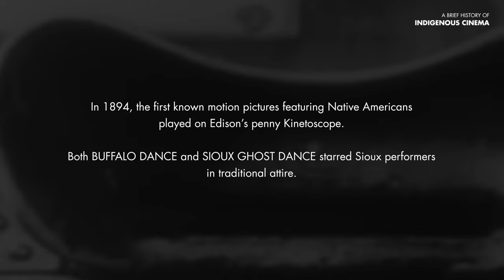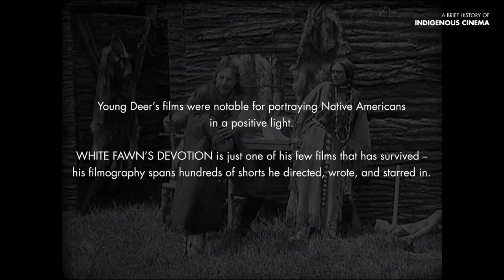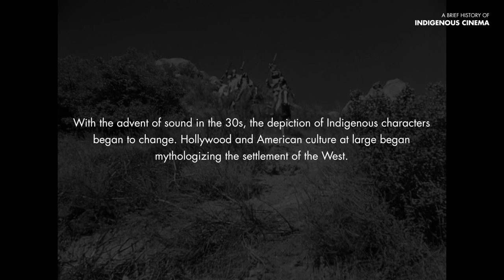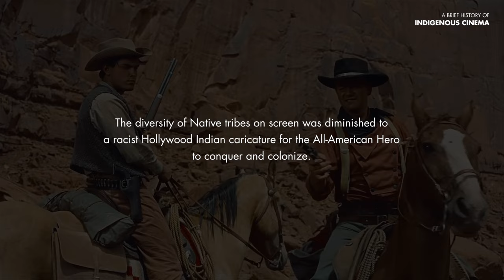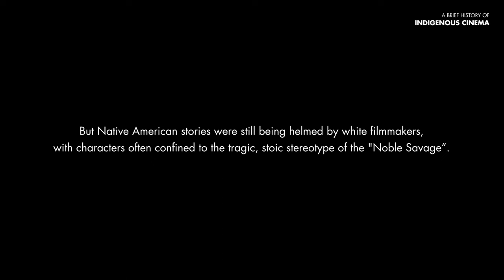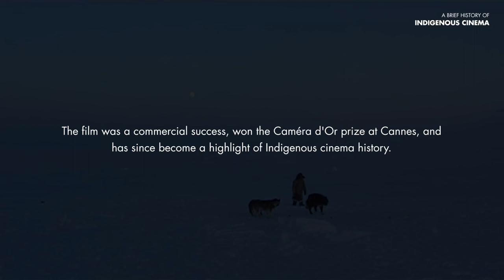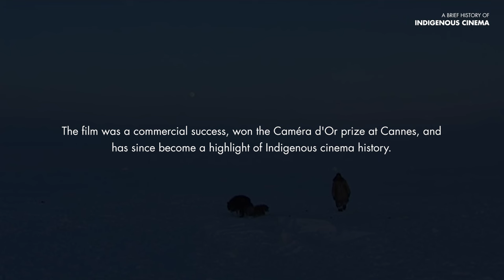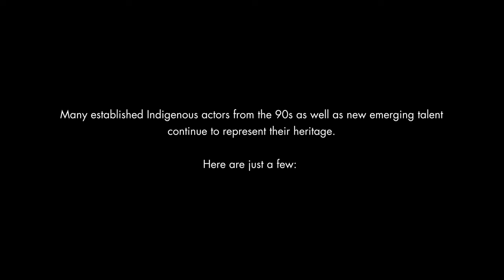Indigenous Cinema: A Brief History of Native American representation on film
With the release of Martin Scorsese's KILLERS OF THE FLOWER MOON which centers on the Osage nation, we decided to take a brief survey of Native American representation in and contribution to film and television since the inception of the motion picture.

Credits:
Written and edited by Ray Loyd.
Produced by Laird Jimenez

KILLERS OF THE FLOWER MOON is now playing at Alamo Drafthouse Cinema locations across the country.

Where to find Alamo Drafthouse?